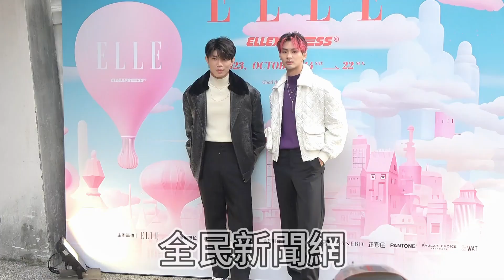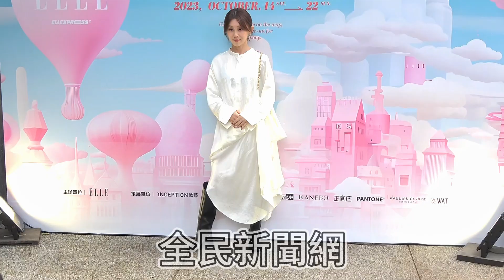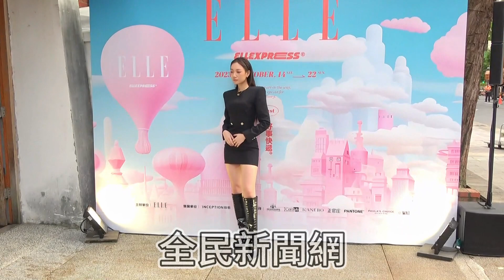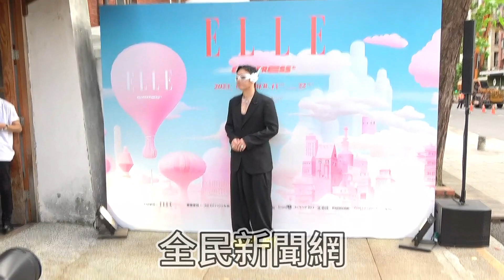ELLE好事快遞展覽開幕記者會#FEniX夏浦洋、陳峻廷、告五人、吳卓源、白安、HUSH、張軒睿#FEniX#夏浦洋#陳峻廷#告五人#吳卓源#張軒睿#白安#HUSH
ELLExpress好事快遞展覽開幕記者會#FEniX夏浦洋、陳峻廷、告五人、吳卓源、白安、HUSH、張軒睿